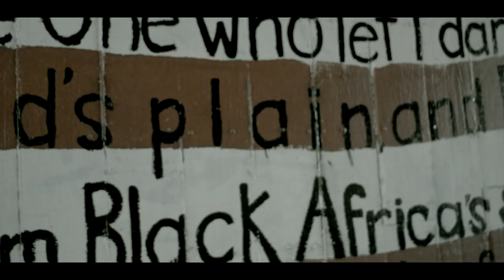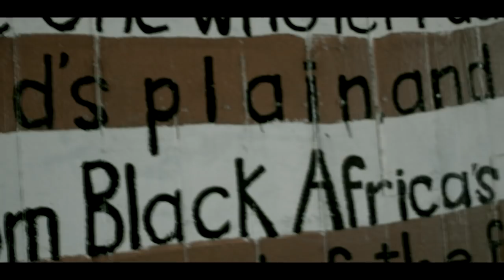Josh E - Bullet Proof